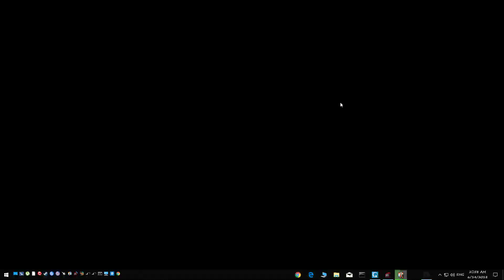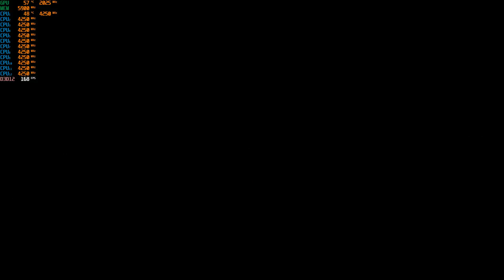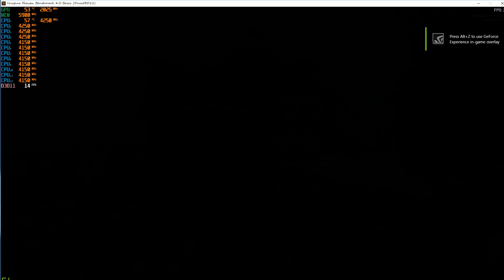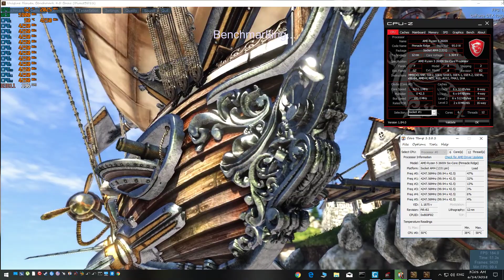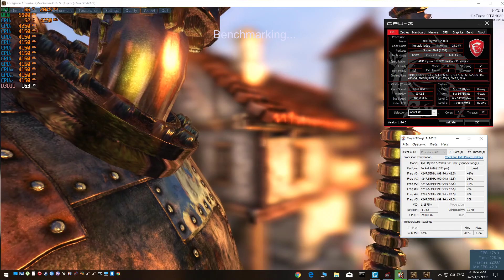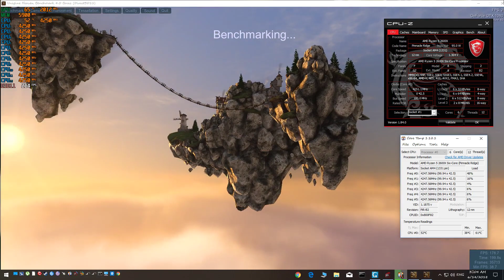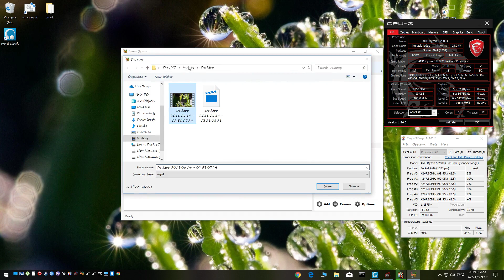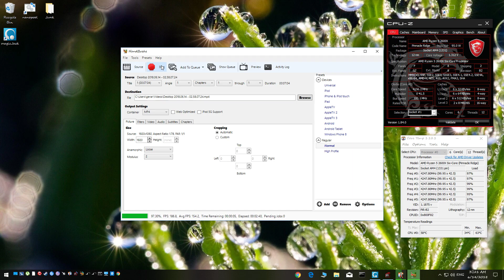AMD RYZEN 5 2600X 6-Core undervolt CPU 1.300 mV best results XFR/Boost 4250 Mhz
After trying all kinds of overclocking my best results in gaming on the AMD RYZEN 5 2600X 6-Core was to under-volt CPU core voltage to 1.300 mV in Bios and everything else on auto.
To my surprise CPU is holding XFR/Core Boost 4250 Mhz in synthetic benchmark and gaming benchmark,and dropped 100Mhz to 4150 on encoding stressing the CPU 100%.

MSI X470 GAMING PLUS AM4 AMD
GTX 1080Ti
G.SKILL Ripjaws V Series 16GB 288-Pin DDR4 SDRAM DDR4 3200 (PC4 25600) Intel Z27
AIO Liquid cooler Coolmaster 240